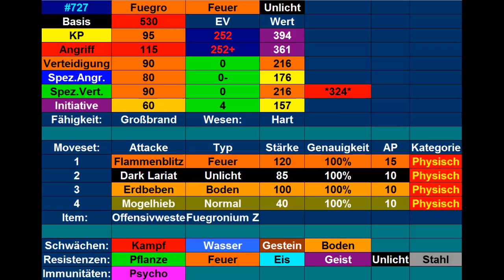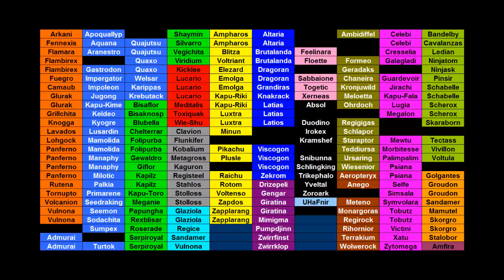Kilians Pokémon Lexikon #70 Fuegro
Heute stelle ich euch mein Fuegro vor.
Outro: Route 1(unova) theme (B/W version)